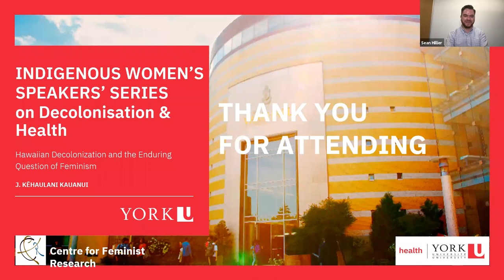York University Faculty of Health Indigenous Women's Speakers' Series – J. Kēhaulani Kauanui (2021)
This webinar took place on Feb 25, 2021.